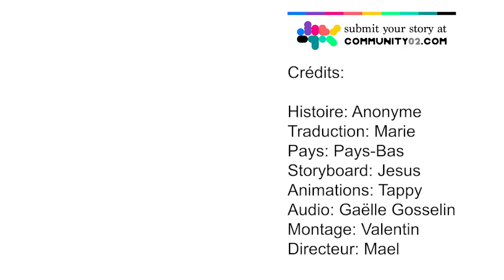Ils Ne l'Acceptent Pas Parce Qu'il Est Blanc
Une jeune femme Musulmane est tombée en amour avec un homme Chrétien et tout se passait bien, jusqu'à ce que ses parents apprennent de leur relation. Furieux, ils l'obligent à rompre avec lui au plus vite, ce qu'elle s'empresse de faire même si c'est à l'encontre de ses sentiments. Un jour, ils se revoient par hasard et réalisent qu'ils sont encore amoureux l'un de l'autre. Ils décident de maintenir une relation secrète, jusqu'au jour où elle tombe enceinte. Quand ses parents apprennent la nouvelle, ils décident de la renier et de la jeter à la rue.